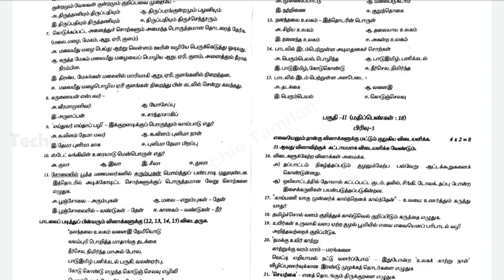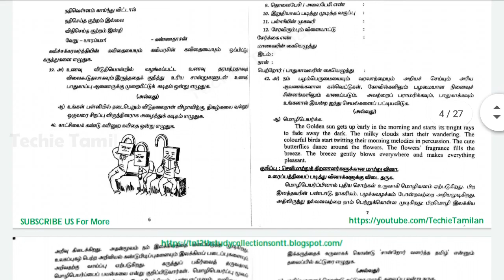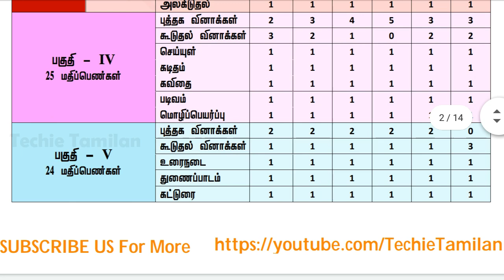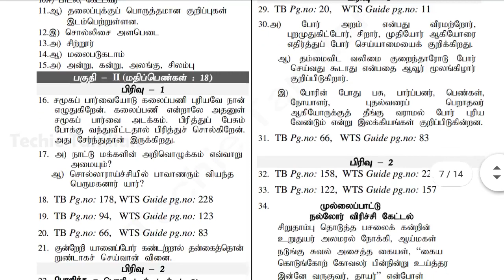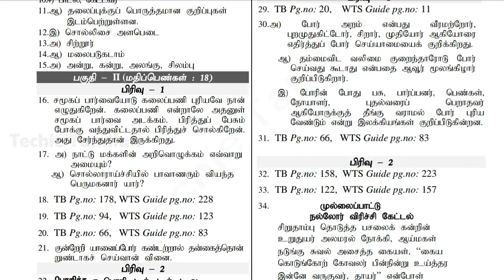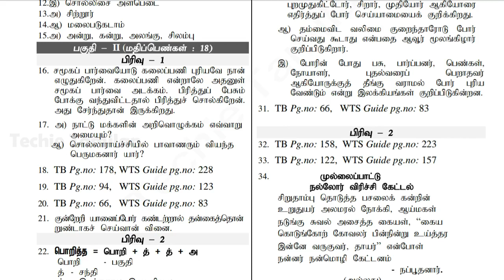10th Tamil PTA Model Question Papers Book & Answer Keys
PDF Link For Material In This Video :-
⚡ Material Name : 10th Tamil PTA Model Question Papers Book & Answer Keys
⚡ Material Code